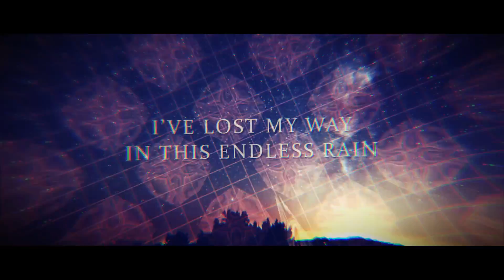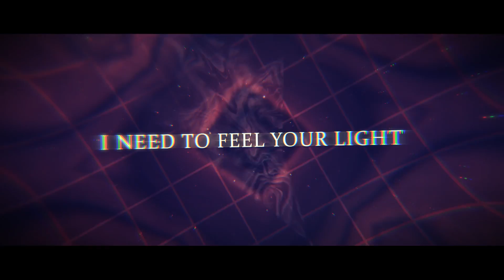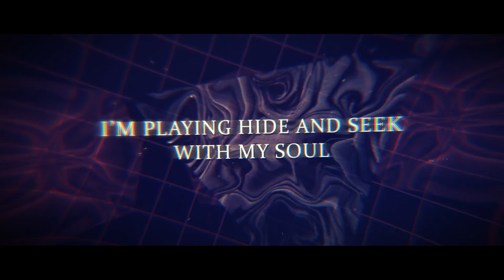Halflight - "Illusions" A BlankTV World Premiere Lyric Video!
- Halflight - "Illusions - Like this video? Come see thousands more at the Net's largest, uncensored, completely d.i.y. music video site, KrankTV.com! We've got News, Games, Contests and the stuff that we can't show on YouTube!

Artist city, country: Devon, England, UK

Artist Biography: HALFLIGHT are an energetic metalcore band from Devon, UK. The debut EP 'ECHOES' to be released May 2016

Members:
Vocals - Tom Dudley
Guitar - Tom Allison
Guitar - Björg Fluffsniff
Bass - Jake Hoare
Drums - Nath Dudley

About The Video: Recorded, mixed and mastered by Adam Chinner of Freefall recordings.
Lyric video by Poseidon Media.